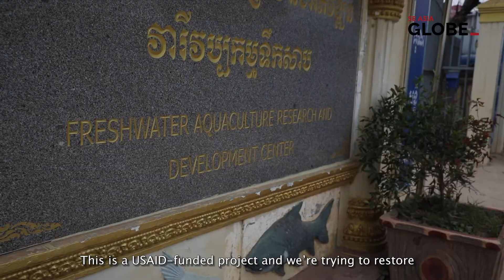Cambodia’s Tonle Sap Lake receives a record fish release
Wonders of the Mekong, a U.S.-funded research project, released nearly 1,600 threatened fish to bolster populations in Cambodia’s Tonle Sap Lake, known as the Mekong River’s beating heart. Read the story on Southeast Asia Globe